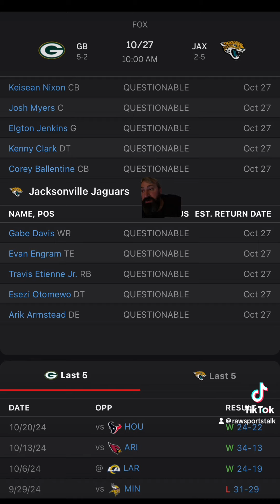Jacksonville Jaguars VS Green Bay Packers Week 8: Free NFL Sports Betting Info